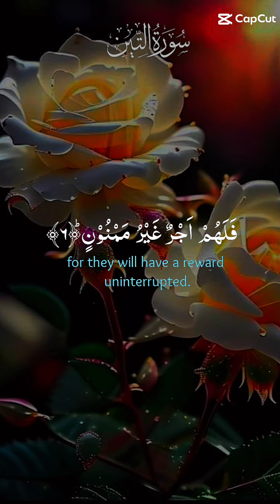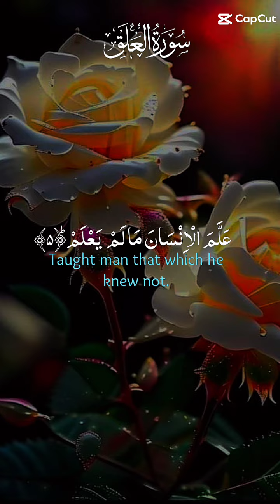1 October 2024